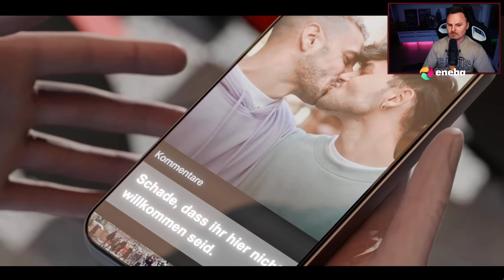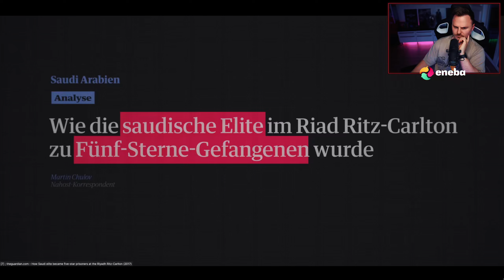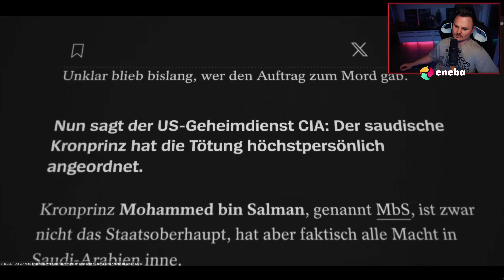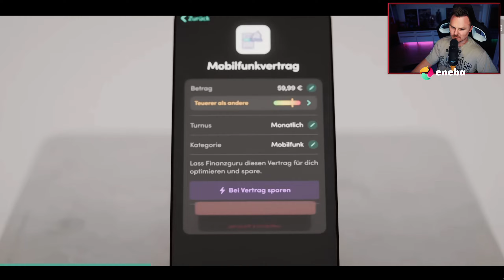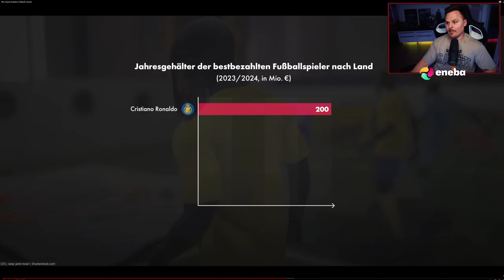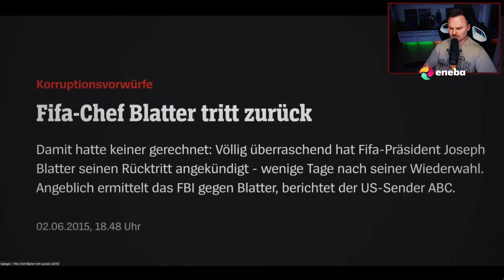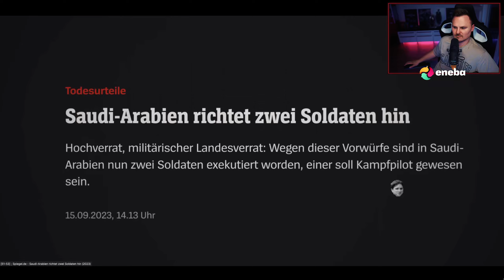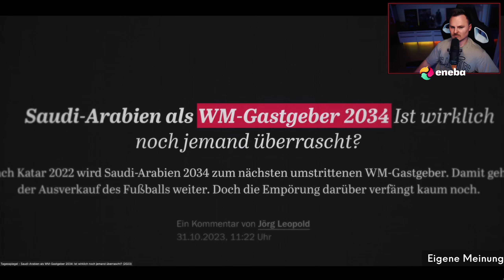Wie Saudi Arabien Fußball ZERSTÖRT! 🤬 DieHahn REAKTION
Wir schauen uns heute gemeinsam im Stream "Wie Saudi-Arabien Fußball ruiniert" von Simplicissimus an. Viel Spaß mit der Reaktion! Wenn ihr nichts mehr verpassen wollt schaut gerne bei mir im Livestream auf Twitch vorbei.